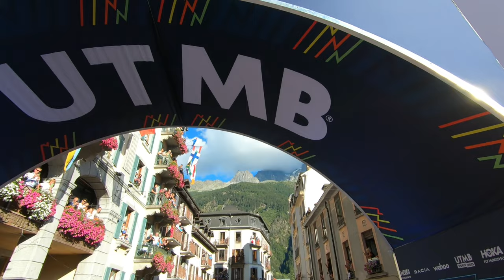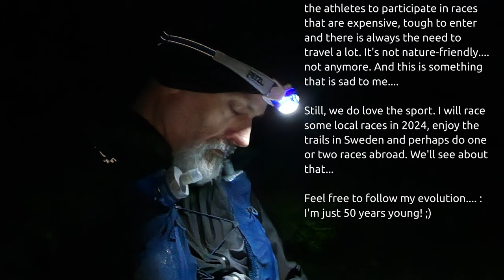UTMB 2023 - The story of a shutdown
The last miles of the race I needed to dig really deep just to reach the last check point of the race where I eventually decided to drop.
I tried almost everything to fight my GI distress that started bothering me already after 15km of the race. After the 20th km of the race the nausea added to the equation and the vomiting sensations never left me during the rest of the race.
My energy intake wasn't there. It was insignificant if compared to the effort.

During my 110km of the race I managed to consume:
-  5 energy gels
- 1lt of energy drink
- 1 Moonvalley energy bar
- 2 cups of soup
- 60gr of pasta.

That's it!

Amazingly, drinking water was never an issue. At least I could rinse my body after the "emptying process".

I was really sad of the necessity to leave the race. But I was shaking, could not focus and my sight was compromised. That was simply not the place to play hero and push for more 60km.

At the end of the day I have to be happy with this new record for me:  I raced for 100km in the Alps with almost no fuel in my body! How crazy is that!? :)

The mountain will hopefully accept my presence again in the future and I will have more luck in the process. This time the failure was not the result of my error like in 2019.

I will be back. I love the race and the whole feeling of the race.

I love less the new UTMB concept and the price that the athletes need to pay just to be into the race. It doesn't help the sport and it forces the athletes to participate in races that are expensive, tough to enter and there is always the need to travel a lot. It's not nature-friendly. not anymore. And this is something that is sad to me.

Still, we do love the sport. I will race some local races in 2024, enjoy the trails in Sweden and perhaps do one or two races abroad. We'll see about that...

Feel free to follow my evolution. I'm just 50 years young! ;)

HUGE thanks to my family for the immense support, my friends and Glenn that shared the first 85k of the race with me...